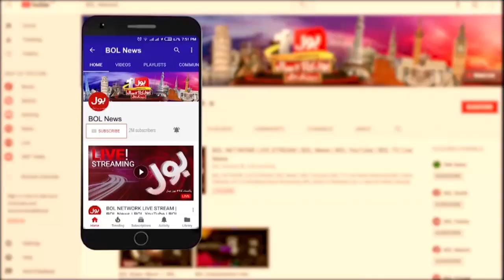PTI Supporters Waiting For Imran Khan | PTI Power Show In Lahore | Breaking News